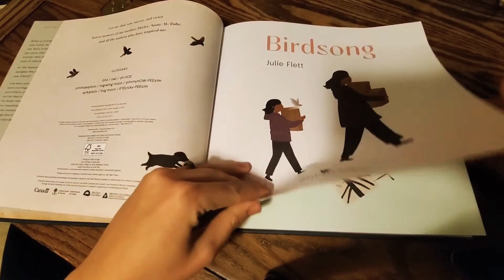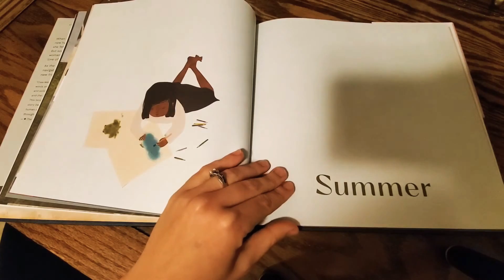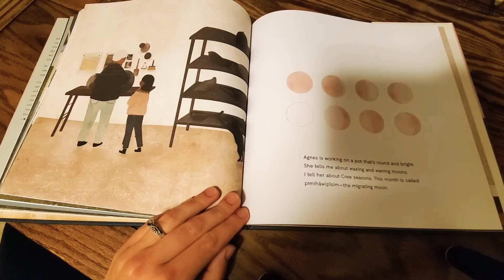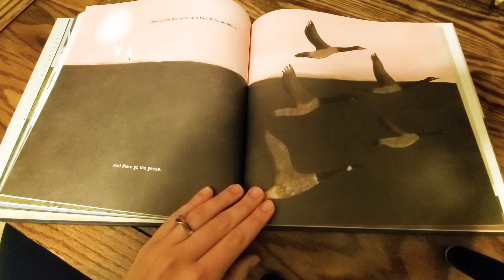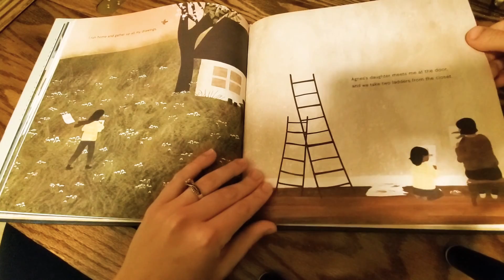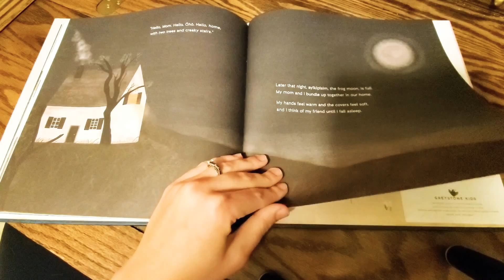Birdsong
Written and illustrated by Julie Flett.